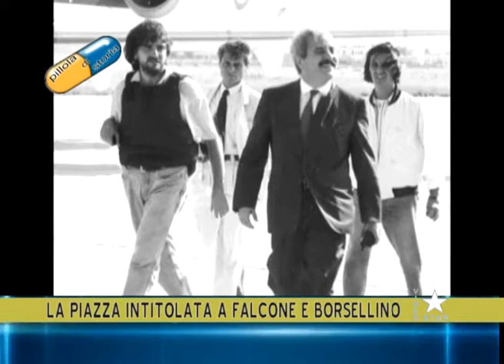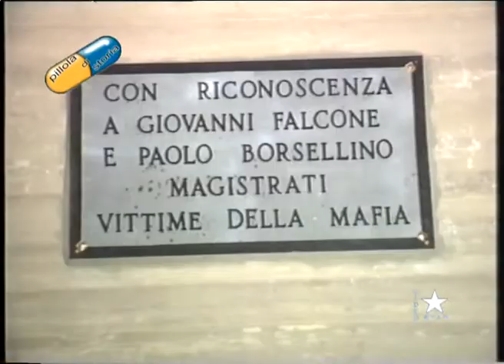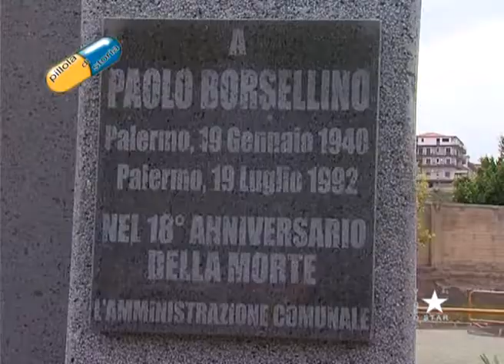Biancavilla - l'intitolazione della piazza a Giovanni Falcone e Paolo Borsellino